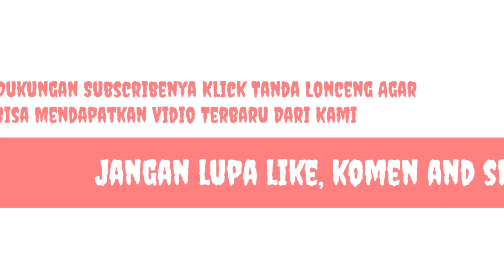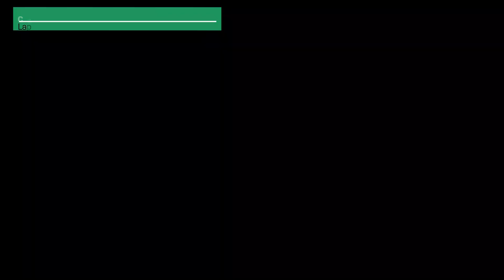Seruh Laga Persahabatan Casanova Vs Pemain Liga 1 Mbojo Football Di Lapangan Gelora Baru Lanta (GBL)